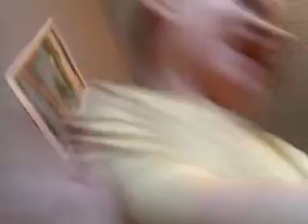March 20, 2011 6:01 PM